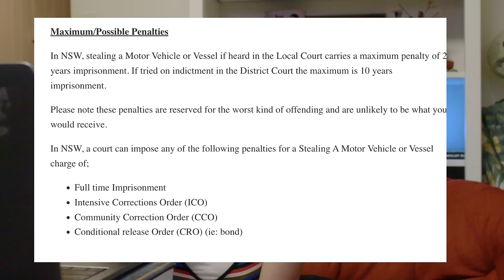H2O Just Add Water is Still Iconic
^def recommend!

Hi everyone! Today I'm talking about one of the Best shows to come out of my childhood. H2O season one brings the drama, dolphins, and nonsensical full moon happenings. This show has only gotten more popular since it airs over 15 years ago and rewatching it totally confirmed why for me. The fashion is on point. The characters and writing has a charm that holds up. and MERMAIDS. Who doesn't love mermaids??

Also, you may be asking, Ashley why does the audio in this video sound like trash? Valid question. When I was filmiing this, my roommate had the audacity to do his laundry and as extra as I am, I wasn't going to tell him to leave his clothes all wet while I filmed and my cold having, effexor withdrawal brain thought the mic wouldn't pick up all the background noise. Yeah I was wrong. But as much as I love youtube, I couldn't justify refilming this when I'm going through my last law school finals and preparing for the bar. Unfortunately, being a lawyer is kinda hard and takes a lot of time. So I hope yall can forgive me and I promise I will never let laundry be done in my house again. Crusty clothes only!